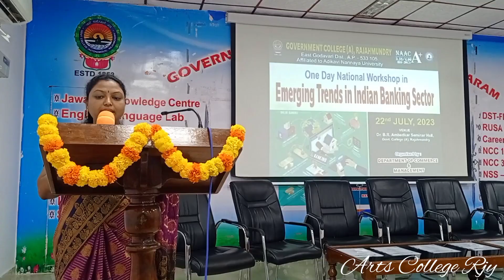1day National Workshop on Emerging Trends in Indian Banking Sector // Dept of Commerce, GDC (A), RJY